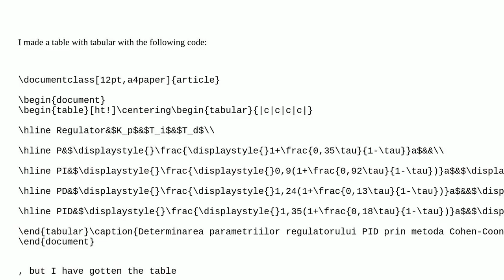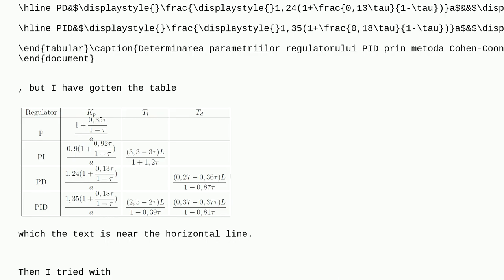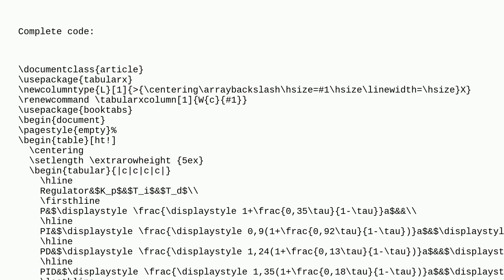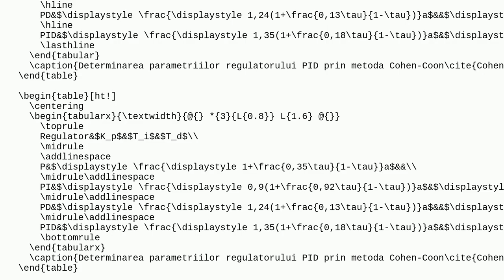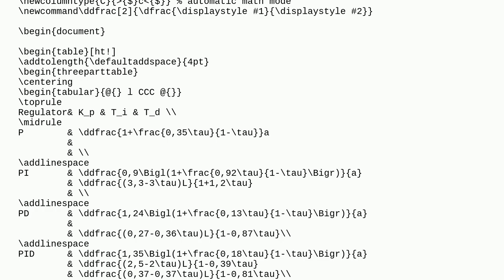Tex: Spacing and vertical lines on a tabularx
Spacing and vertical lines on a tabularx

A special thanks goes out to the community

  tables tabularx